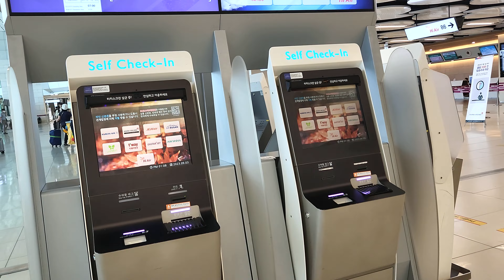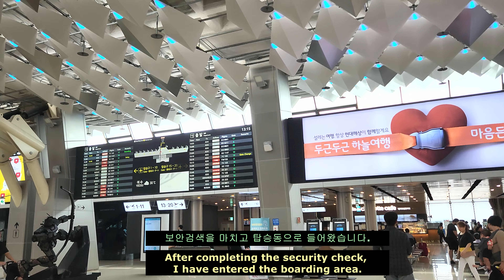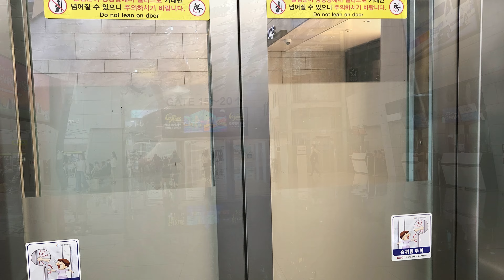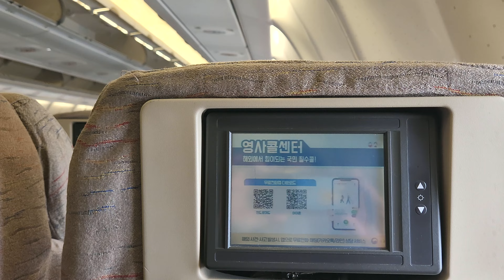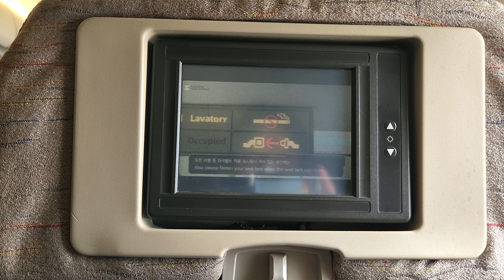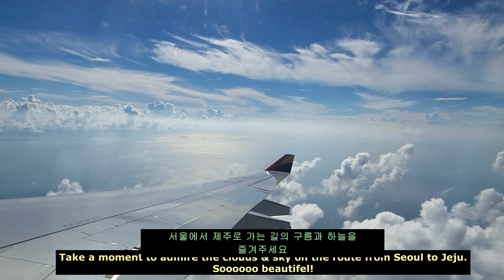[4K] Asiana Airlines A330-300 / Domestic Flight / Seoul Gimpo - Jeju EconomyClass.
[4K] Asiana Airlines A330-300 / Domestic Flight / Seoul Kimpo - Jeju Economy Class
과거 중단거리 국제선으로 주로 운항하던 A330 기종들 중 국내선에 투입되는 비행기를 이번에 탈 기회가 있었습니다. 이코노미석을 이용했는데, 모니터를 보니 세월의 흔적을 느낄 수 있는 기종이었습니다. 국제선을  이용할 때, 이 기종을 만난다면 다소 실망감을 느낄 수도 있을 것 같습니다. 하지만 이번 제주행 비행에서는 완벽에 가까운 날씨와 어울린 아주 멋진 비행이었습니다. 많이 즐겨주시면 감사하겠습니다.

Among the A330 aircraft, which were mainly used for short- and medium-distance international flights in the past, I had the opportunity to fly on one of the planes used for domestic flights. I flew in economy class, and when I looked at the monitor, it was a model that showed signs of age. When using an international flight, you may feel somewhat disappointed if you encounter this type of aircraft. However, this flight to Jeju was a wonderful flight with near-perfect weather. I hope you enjoy it a lot.